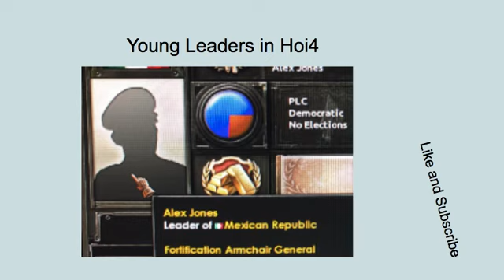Young Leaders in Hoi4 ( Hearts of Iron 4 )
Imagine being so young but still leading an entire Country

Monarchism